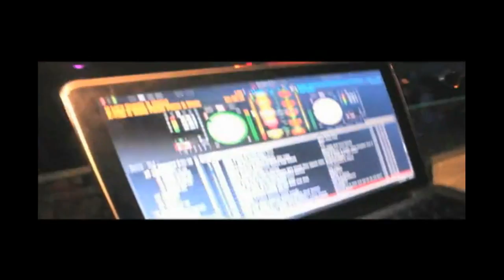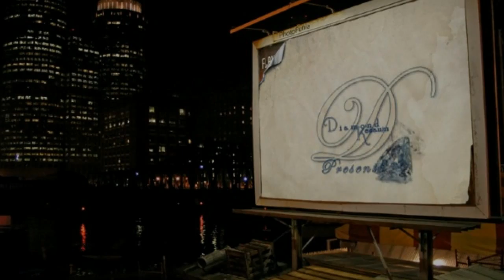Presents: @VOLTMusicSeries Spotlight On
Welcome to the World of (@DiamondKesawn) and Diamond Kesawn Presents: Online. This is for all whom may have missed the Original Airing of an episode via Diamond Kesawn Presents: TV airing Sunday Nights at 10:30pm EST on the Comcast Network Channel 25 in Dekalb County- Atlanta, as well as those who may just want to see it again. Enjoy the Ride and Love the Experience. This is DKP!

This week we go inside the @VOLTMusicSeries as I bring you my Queen of Diamonds and Curves @MicahKiyo Up Close and Personal. This is Truly Entertainment at it's Best!

This is HISTORY in the MAKING!